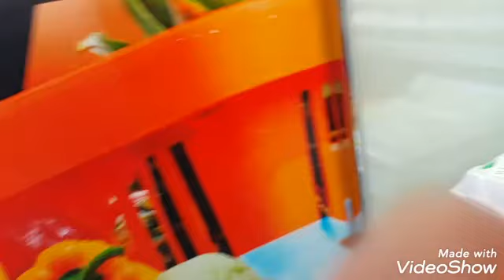I'm going shop and buying fish